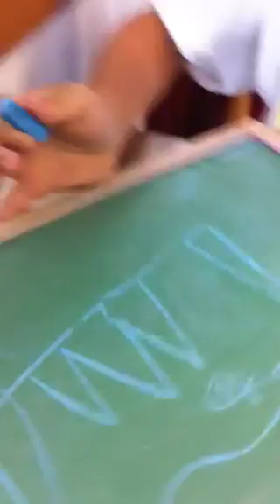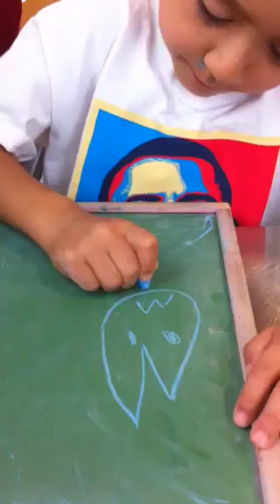G2 and his art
G2 depicts his bravery swimming, and his imaginary friend...after he's had his "best breakfast"